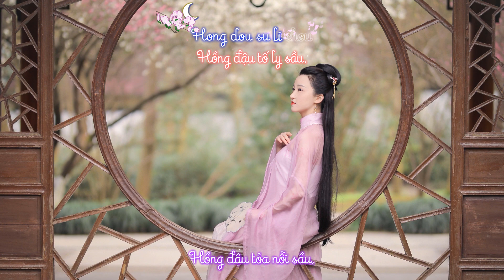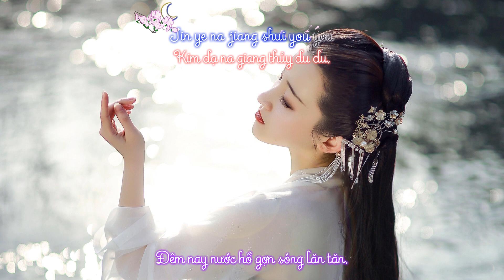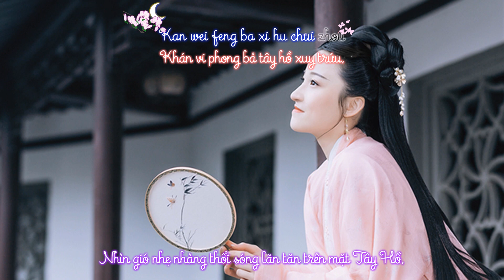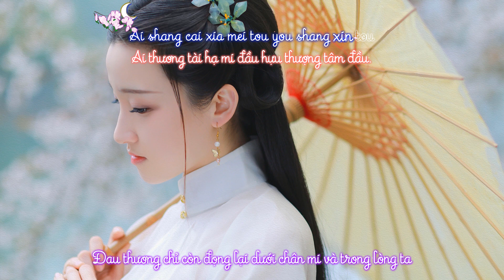[Vietsub] Túy Tây Lầu - 醉西樓 - Ngụy Tân Vũ - 魏新雨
Lyrics :
Một bầu rượu tương tư,
Một chiếc lá cuối thu,
Một con thuyền nho nhỏ,
Hồng đậu tỏa nỗi sầu,
Yêu triền miên hận nhiều nhiều,
Hoa cúc khắp nơi làm vơi đi nỗi nhân sầu
Một cái liếc mắt chứa bao nhiêu nỗi sầu
Một đêm người đã bạc tóc,
Một mình tựa trên lầu cao,
Gió nhẹ lùa qua tay áo,
Núi cao cao nước cuồn cuộn,
Nhìn gió nhẹ nhàng thổi sóng lăn tăn trên mặt Tây Hồ,
Đêm nay chỉ có mình ta say trên Tây lầu này,
Đêm nay ánh trăng non tựa như chiếc câu liêm,
Một khúc tỳ bà gảy lên không ngớt,
Vì sao người lại không ở bên cạnh ta,
Đêm nay ta say một giấc dài trên Tây lầu này,
Đêm nay nước hồ gợn sóng lăn tăn,
Lá phong khắp núi đều đã hóa đỏ,
Đau thương chỉ còn đọng lại dưới chân mi và trong lòng ta

一壺相思酒
一葉知深秋
一彎輕舟
紅豆訴離愁
愛悠悠 恨悠悠
遍地黃花人消瘦
一眼幾多愁
一夜人白首
獨倚高樓
清風舞長袖
山悠悠 水悠悠
看微風把西湖吹皺
今夜我獨醉西樓
今夜那新月如鉤
一曲琵琶彈不休
為何你不在我身邊停留
今夜我長醉西樓
今夜那江水悠悠
滿山楓葉都已紅透
哀傷才下眉頭又上心頭